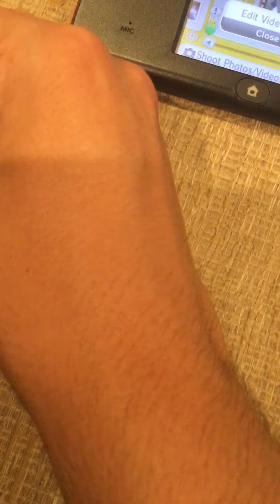React to a Trailer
Emet and Sonic React to a Trailer of a Movie